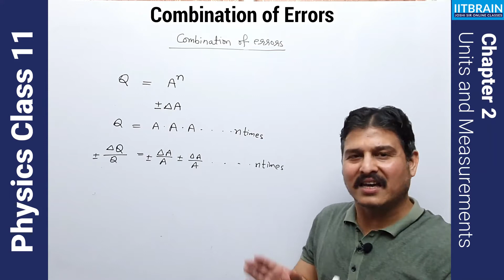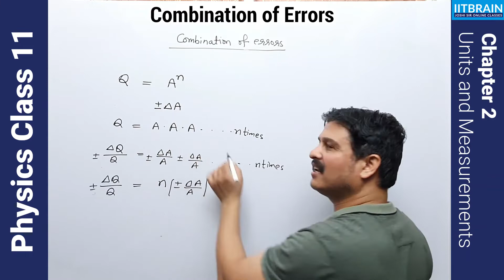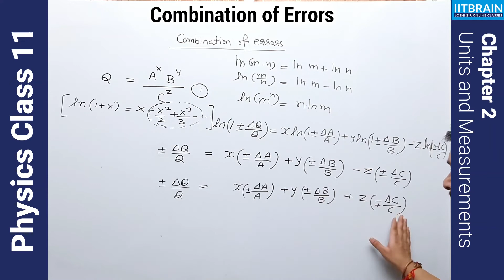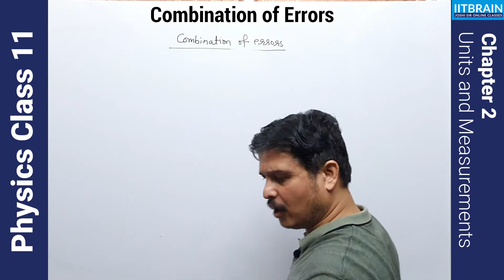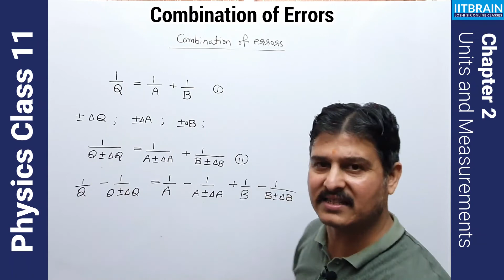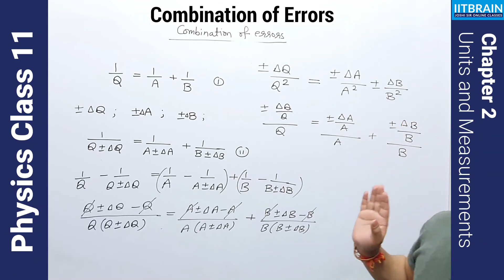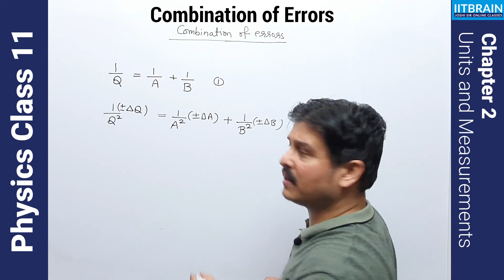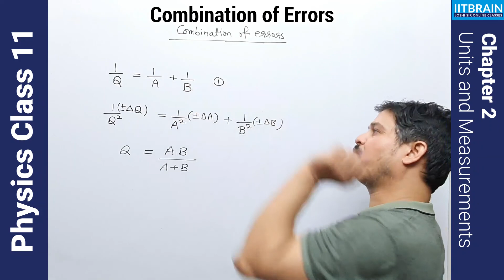Physics Class 11 Chapter 2 | Units and Measurements 10 | Combination of Errors | Lalit Joshi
Combination of Errors, Physics class 11th Chapter 2 - Units and Measurements main topic Combination of Errors explained by Lalit Joshi sir.
Physics class 11 chapter 2, Units and Measurements based on NCERT pattern by Lalit Joshi sir. This lecture covers Combination of Errors concept to solve IIT JEE Mains/Advanced, NEET, Board Exam questions.

Combination of Errors, Combination of Errors in Hindi, Combination of Errors class 11th, Combination of Errors in physics, Combination of Errors class 11